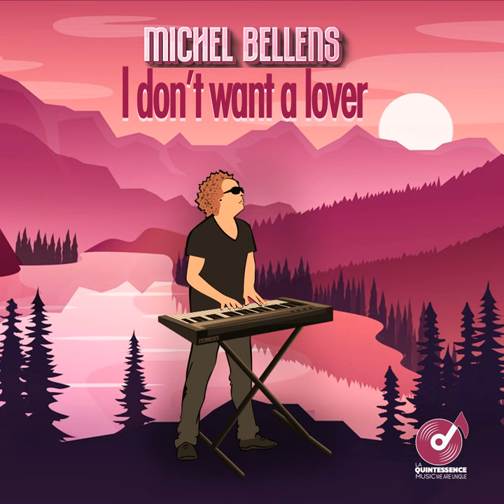I don't want a lover (Extended Mix)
I don't want a lover (Extended Mix) · Michel Bellens · Johnny McElhone · Sharleen Spiteri · Johnny McElhone · Sharleen Spiteri

I don't want a lover